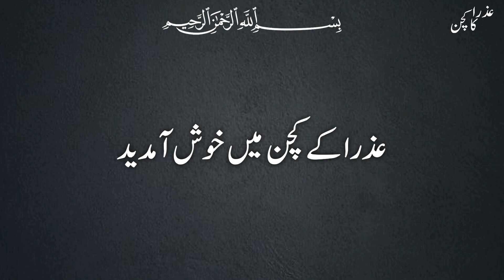کم خرچے میں زیادہ مزیدار سوجی کے سنیک بنانے کا نیا طریقہ | Snack recipe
آج میں آپ کے لیے لے کے ائی ہوں بہت ہی مزیدار سنیک کی ریسپی ۔ امید ہے اپ کو یہ ریسپی پسند آئے گی ۔ ہماری ویڈیو پسند ائے تو لائک 👍 کریں اور چینل کو سبسکرائب کرنا مت بھولیں ۔